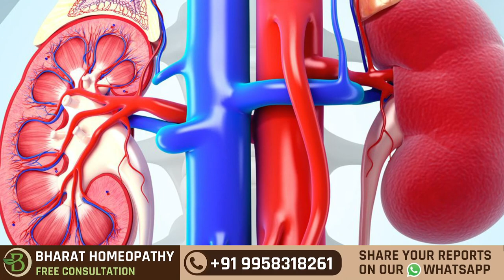How to reduce creatinine at home? | Sauna Bath | Bharat Homeopathy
Hello,

Are you suffering from kidney problems?

And want to reduce your creatinine levels?

Do you want to sweat out without any exercise?

In today’s video, we will discuss sauna bath benefits’ in reducing creatinine levels.

Waste material and toxins are released through sweating, urine, and stool. Sweating releases excess water, salt, urea, and creatinine from the body.

A sauna bath helps you to sweat without engaging in any physical activity. In addition, it will eliminate toxins and salt from the body while lowering blood pressure.

It costs around Rs.4000-6000 and is available on an online shopping application. A renal sufferer should use it for 2-3 hours every day. Sweating can eliminate up to 50 times more urea than pee. A sauna bath also minimizes the number of dialysis sessions patients must attend.

Still, If you have any questions, call the given number and consult with doctors of Bharat homeopathy.